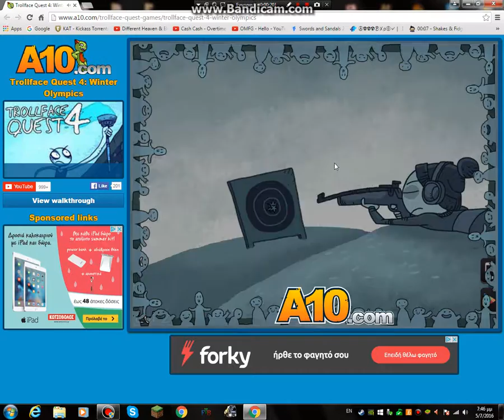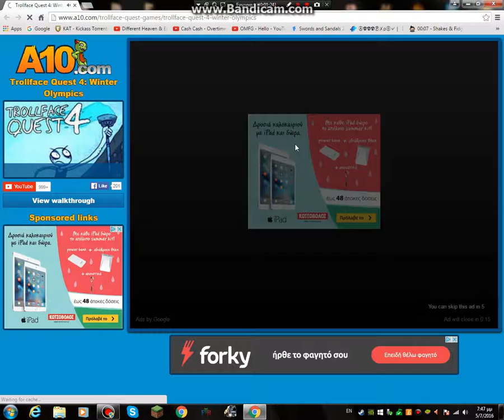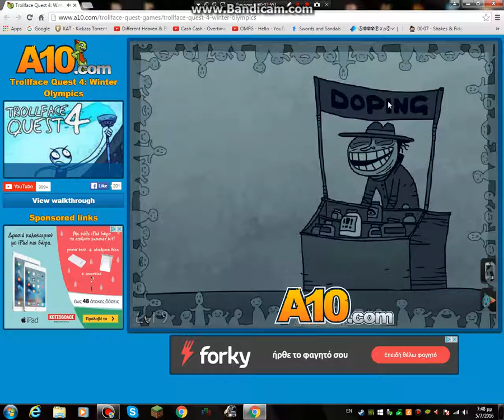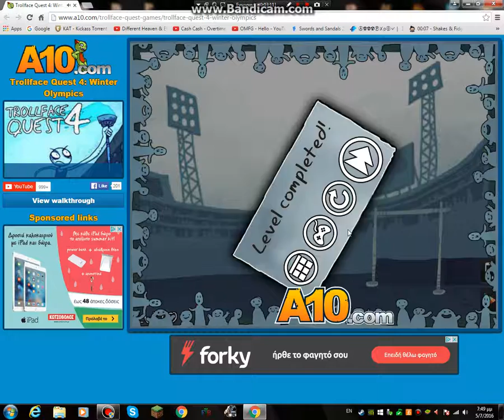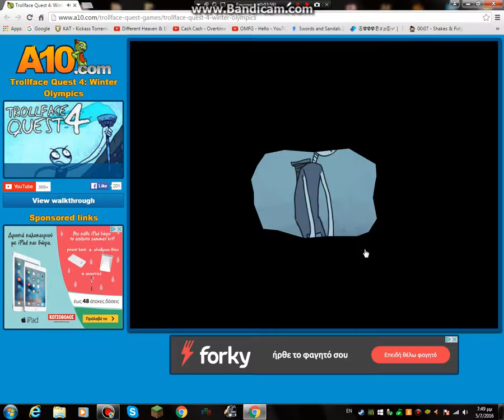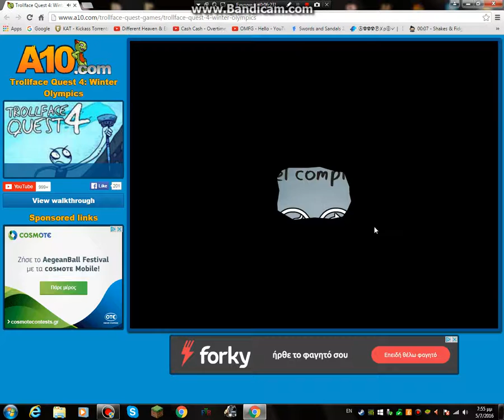troll face quest 4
γεια συγνωμη που δεν ανεβαζα τοσο καιρο βιντεο αμα σας αρεσε αυτο το βιντεο καντε ενα Like και μια εγγραφη και ενα searh να το δειτε με τους φιλους σας τα λεμε μια επομενη φορα γειαααα!